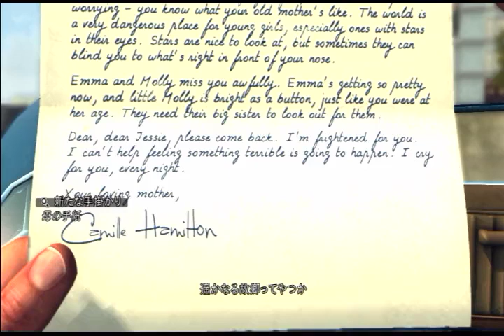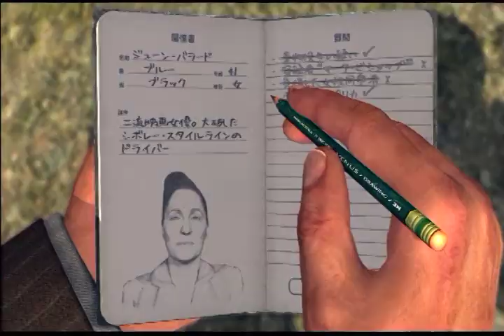【LAノワール】期待の新人刑事 part12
PS3「L.A.ノワール」プレイ動画です。
このシリーズは短編になる予定です。